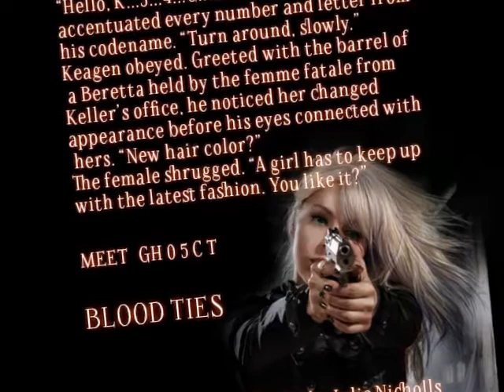BLOOD TIES AUDIO BOOK TRAILER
Blood Ties - urban fantasy romance is available now in Audio Book. You can get it FREE when you join Audible. Try it out! Narrated by Scott Richard Ehredt.
Blood Ties is a fast-paced paranormal novel. Available in eBook and Paperback too.